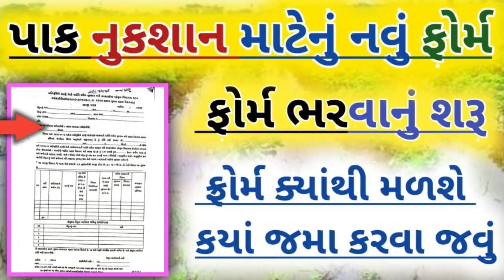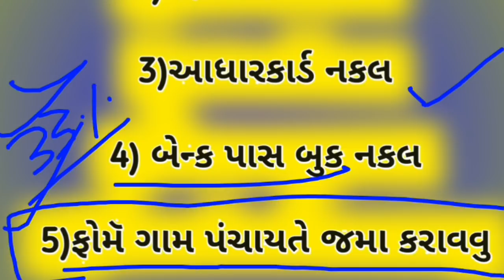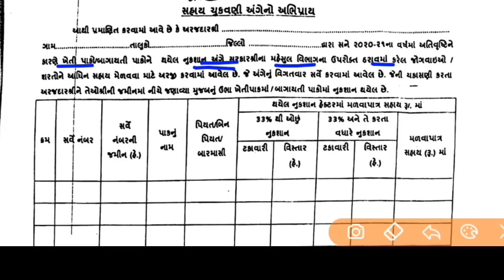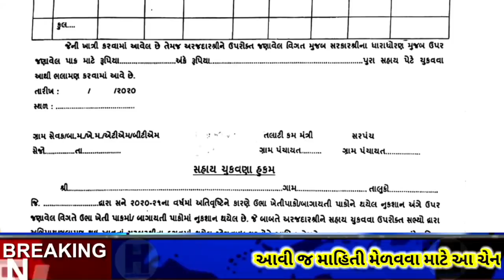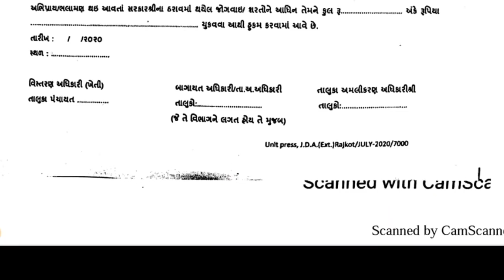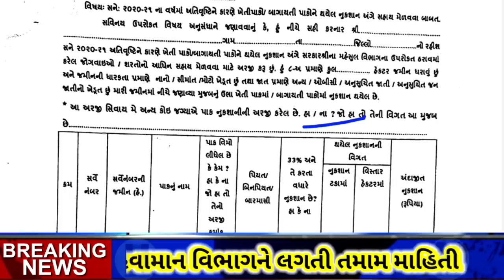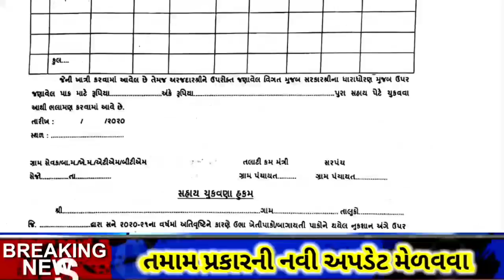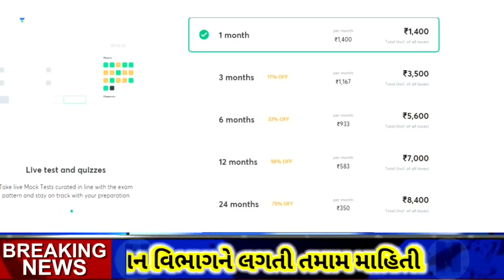ખેડૂત સહાય માટે નું નવું ફ્રોમ ભરવાનું ચાલુ 2022 33% થી વધારે નુકશાન માટે | Pak Nukshan Shahay Form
ખેડુતો માટે નું વોટ્સએપ ગ્રુપ નવું આવ્યું છે

ગ્રુપ નંબર :-1

ખેડૂત મિત્ર અને સરકારી યોજના
આ ચેનલ નો મુખ્ય હેતુ તમમાં ને જાણકારી આપવાનો છે
ફ્રોમ આમ મલી જશે

કરી દેજો તેમ યોજનાઓ મૂકવામાં

👉 TAG/ related research

gujarat sarkar Yoajna chhatri
digital gujarat
o GUJARAT GOVERNMENT YOJANA 2020

gujarat government yojana list 2020 pdf in gujarati

gujarat government subsidy loan for small busines

digital gujarat

gujarat government website list

gujarat government health yojana pdf in gujarati

gujarat government schemes for girl education

 kishan sahay yojana gujarat
ikhedut portal gujarat 2020 yojana list

ikhedut.gujarat.gov.in 2020

ikhedut portal registration

ikhedut registration

..PAAK NUKSAN SAHAY YOJANA GUJARAT 2020

krushi sahay yojana gujarat

krushi sahay yojana gujarat 2020list

pak vima yojana gujarat 2020

ikhedut.gujarat.gov.in 2020

પાક નુકશાન સહાય
PM Kisan

ખેડૂત યોજના

ખેડૂત યોજના 2020

ખેડુત સહાય યોજના 6000

પ્રધાનમંત્રી કિસાન સન્માન નિધિ યોજના 2020

ખેડૂત નોંધણી રજીસ્ટ્રેશન
ખેડૂત સહાય યોજના 2000.

pak sahay yojana

pak nuksan sahay application status

kisan kalpavriksha yojana gujarat

pak sahay yojana status